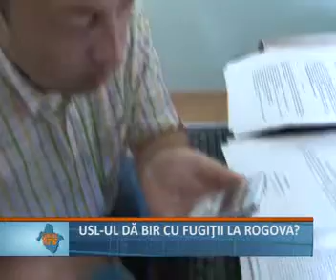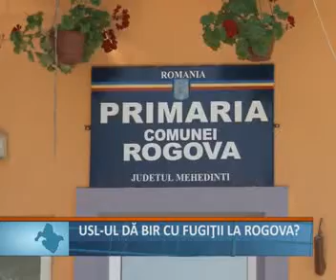USL da bir cu fugitii la Rogova